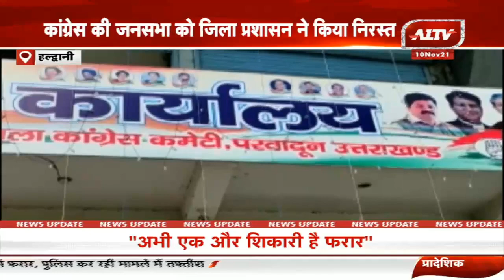उत्तराखण्ड की बड़ी खबरें | Uttarakhand Bulletin | Uttarakhand Samachar